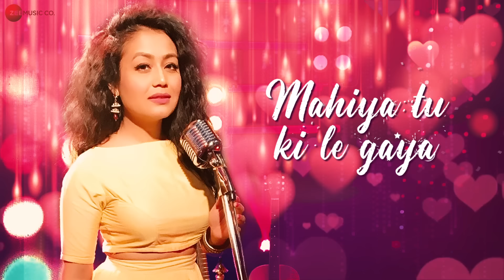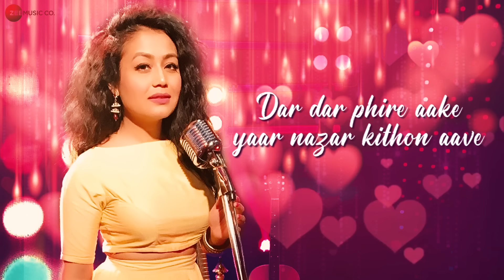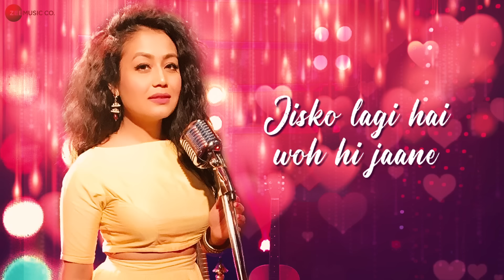Ki Honda Pyaar by Neha Kakkar - Lyrical | Jabariya Jodi | Sidharth Malhotra, Parineeti Chopra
Song: Ki Honda Pyaar (Neha Kakkar Version)
Singer: Neha Kakkar & Vishal Mishra
Lyrics: Raj Shekhar:
Music Arrangement: Vishal Mishra
Music Production: Himonshu Parikh
Music Assistant: Kumar Gaurav Singh & Shubham Srivastava
Studio Assistant:- Kamal Kishor
Guitars – Vaibhav Pani
Harmonium – Feroz Shah
Strokes – Tapas Roy
Vocal Production – Vishal Mishra
Instruments Recorded @ Audio Garage , AMV Studios & VM Studios by –
Amey Londhe, Vincent Joseph, Rahul Sharma
Mixing & Mastering by  Shadab Rayeen @New Edge